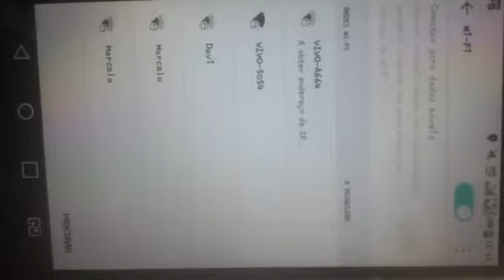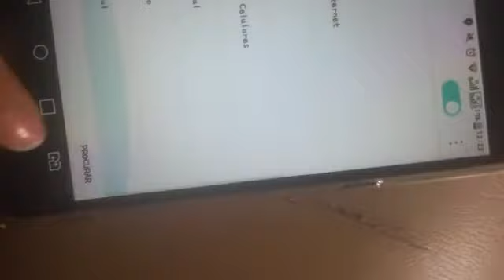MODEM VIVO PARTE 2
ATENÇÃO QUEM USA INTERNET Vivo UMA FALHA NO MODEM,ESTÁ PREJUDICADO OS USUÁRIOS.

Assista o vídeo e compartilhe para alertar.

Vídeo gravado por uma munícipe que ja ligou várias vezes na vivo no 10315.
📣ATENÇÃO segunda parte do vídeo em nosso canal YouTube e instragram.